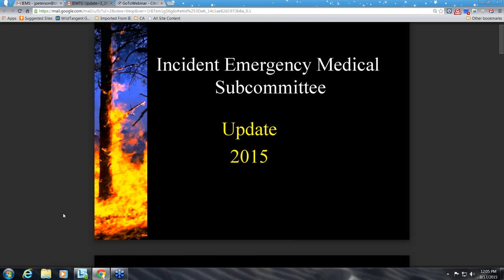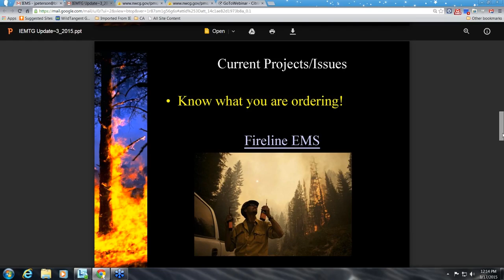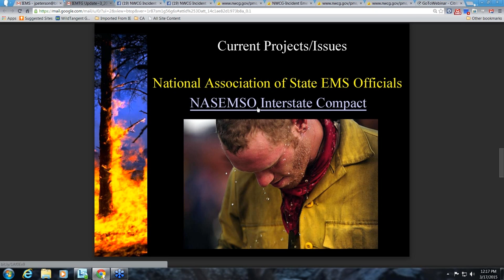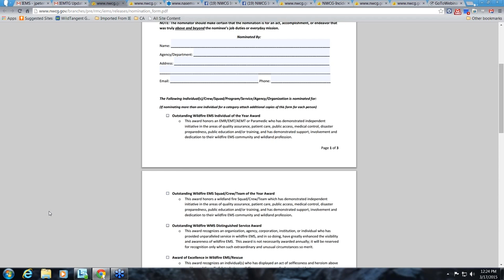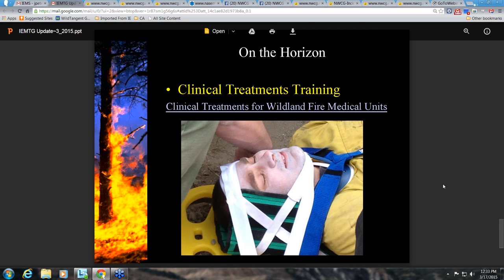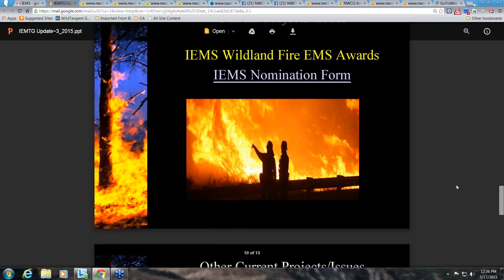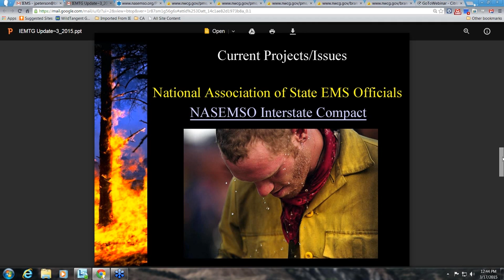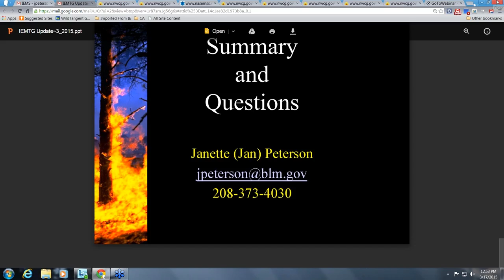Medical Updates - National Logistics Webinar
Presentation by Jon Thomas at the Tom Hamilton Memorial National Logistics Webinar on March 17, 2015.